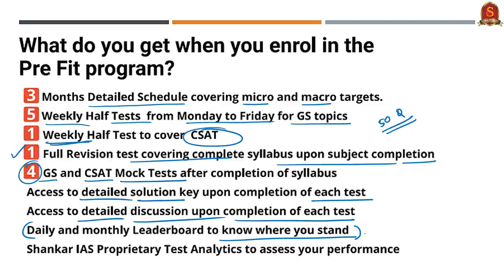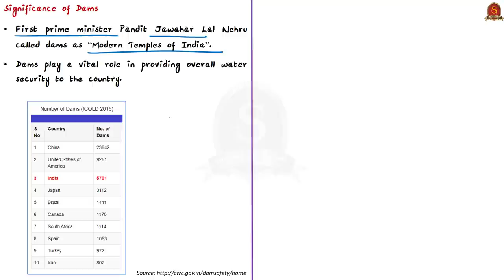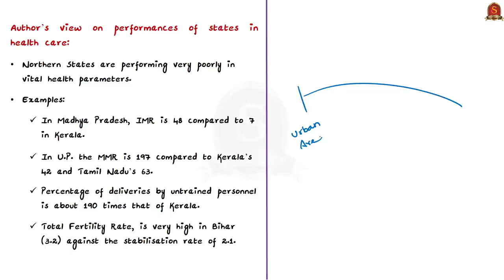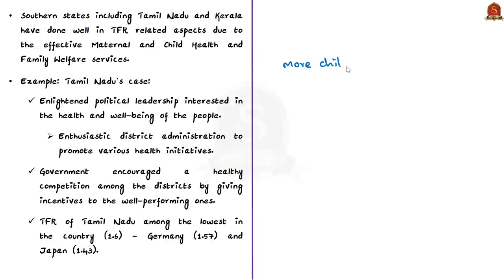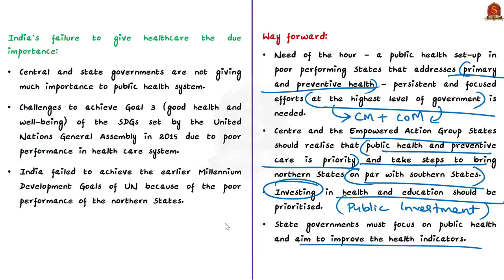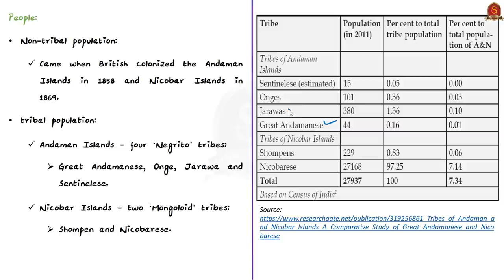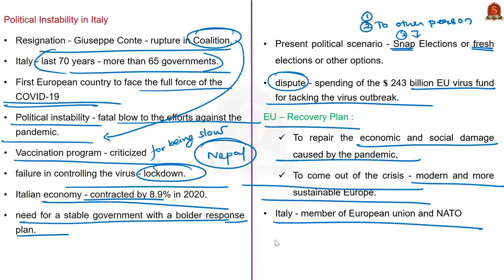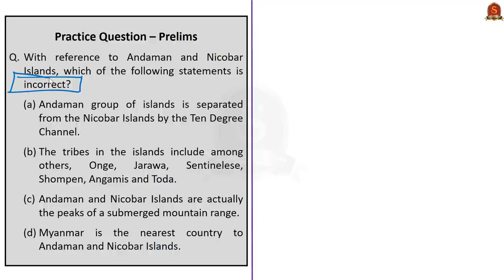The Hindu Daily News Analysis || 1st Feb 2021 || UPSC Current Affairs | Prelim '21 & Mains '21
Shankar IAS Academy is launching a special programme called PreFit 2021 to help the aspirants to navigate the timeline for the run-up to the upcoming prelims. The entrance exam for joining this new initiative will be conducted online on 7th February 2021.

►►Introduction - 0:00
►►List of Topics - 4:12
►►Time-Stamping of news articles:
1. The problem of ageing dams (OPED) - 4:29
2. Building a robust healthcare system (OPED) - 9:36
3. A bullet through an island’s heart - 18:01
4. Instability in Italy (Editorial) - 22:40
5. Medical board on abortion ‘unfeasible’ - 26:17
6. Prelims Practice Questions - 29:40
7. Mains Practice Questions - 30:52

Important topics such as PreFit2021 AgeingOfDams Italy AndamanNicobar HealthcareInStates MedicalBoardAndAbortion are vividly discussed in UPSC Civil Services Exam Perspective in this video, with a special Practice cum Revision session in the end.